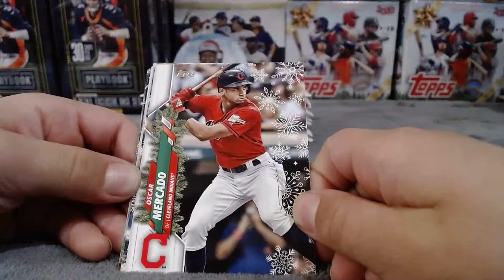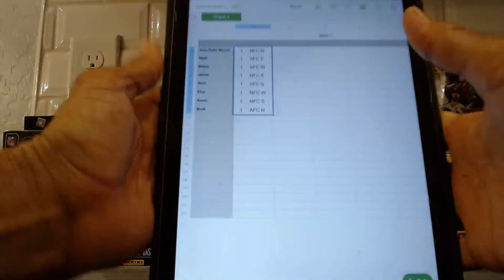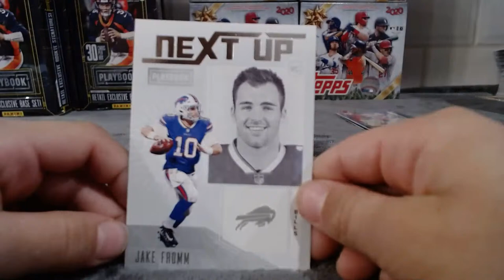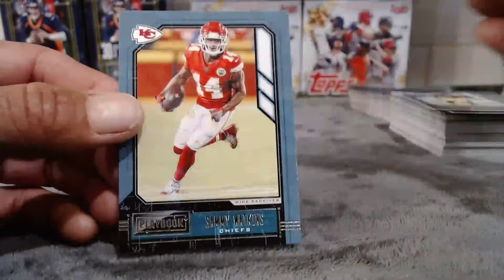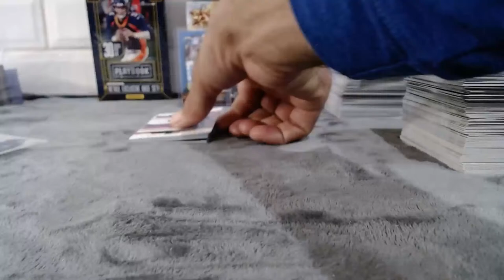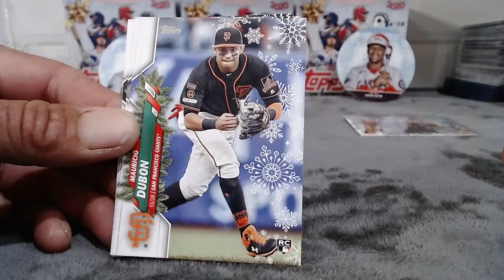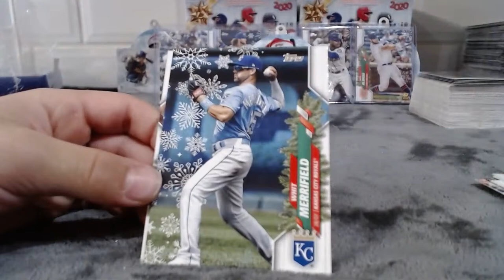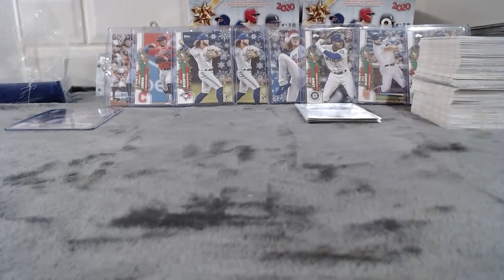Saturday Night Rippin 2/6